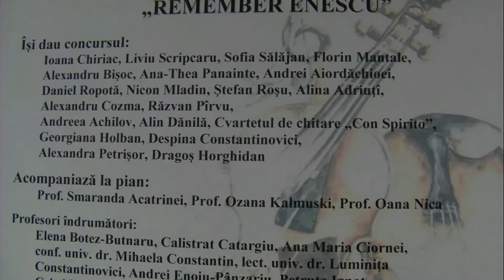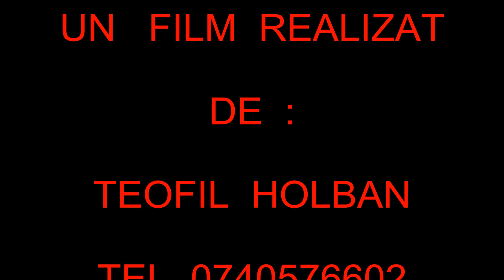FRAGMENTE DIN FESTIVALUL REMEMBER ENESCU IASI - 8 mai 2011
scurte fragmente selectate din acest festival.